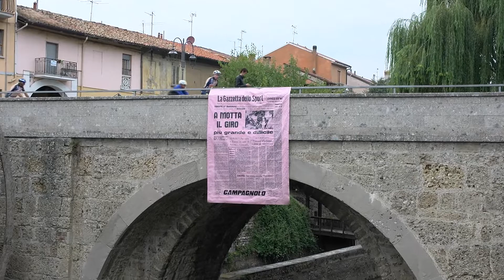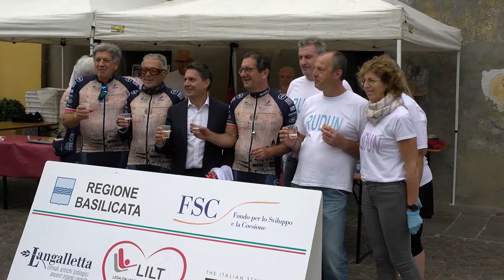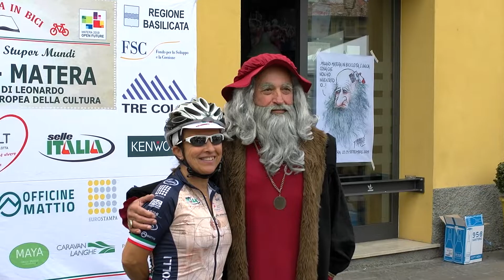GROPPELLO DI CASSANO D'ADDA - Tappa - Ciclismo su strada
Arrivo di tappa a Groppello di Cassano D'Adda CiclismoSuStrada.
Dal 22 al 28 settembre torna “La Storia in bici”, il ciclo-viaggio culturale dal Museo della Scienza di Milano alla capitale europea della cultura.  Prima tappa:  GROPPELLO DI CASSANO D'ADDA.

Domenica 22 settembre partirà, sotto l'egida della Federcliclismo, la terza edizione de “La Storia in bici – il Grande Viaggio”, che porterà quest'anno un gruppo di cento pedalatori, cittadini, sportivi, glorie del ciclismo, ciclostorici, da Milano a Matera, Capitale europea della Cultura, attraversando lo Stivale e arrivando a toccare otto Regioni, culle di “Arte, Cultura e meraviglia del mondo”.
Proprio il cinquecentenario della morte di Leonardo è il filo rosso che accompagnerà la carovana su un percorso unico che congiunge il prestigioso Museo della Scienza e della Tecnologia “Leonardo da Vinci”, dove il gruppo potrà visitare, prima di pedalare per circa 140 km al giorno per sei giorni, alcune delle sale più famose del più grande museo tecnico scientifico d'Italia. Tra le altre, il museo Leonardiano, lo spazio delle biciclette, il settore dello Spazio e il mitico sottomarino Enrico Toti. Un viaggio unico tra passato, presente e futuro, scelto proprio per il significato che ogni oggetto che vi è esposto trasmette: il nostro Paese e il suo genio, l'ingegno e la cultura che fa dell'Italia un unicum nel mondo.